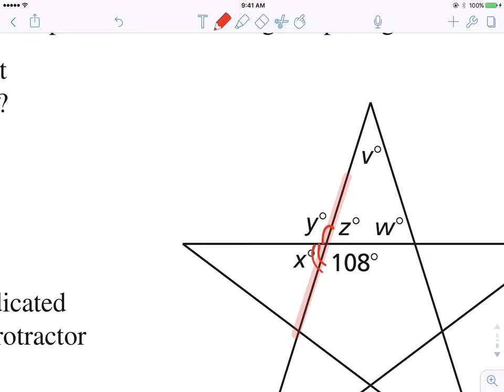8.6 Describing Pairs of Angles Exploration #1